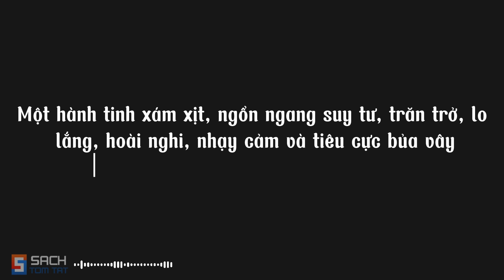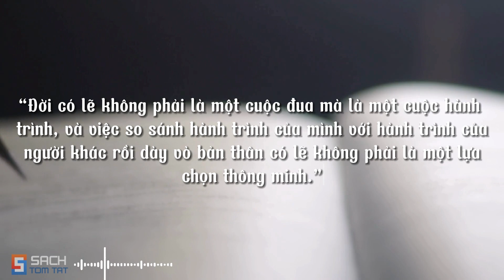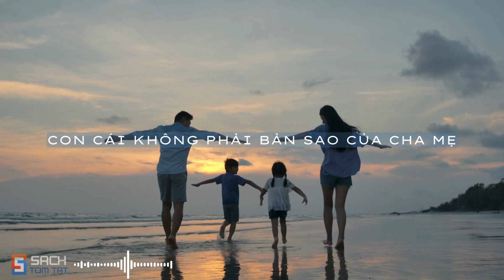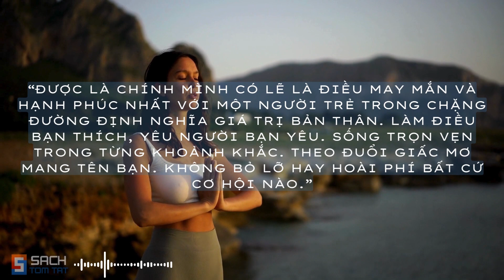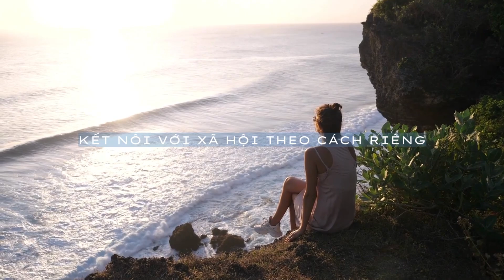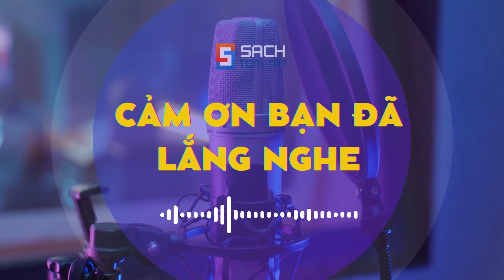CÁCH ĐỂ BỚT NGHĨ NHIỀU | Sách Hành Tinh Của Một Kẻ Nghĩ Nhiều - Nguyễn Đoàn Minh Thư